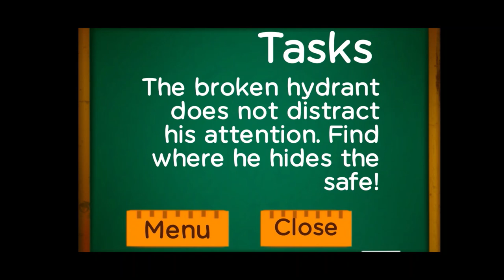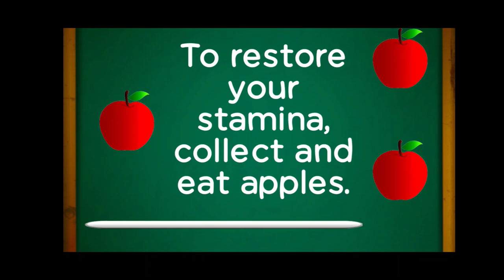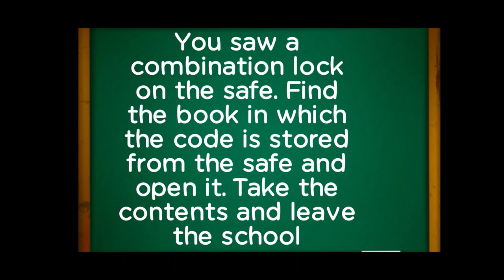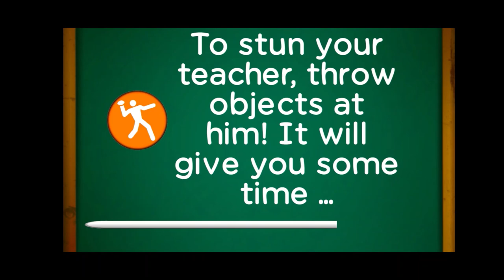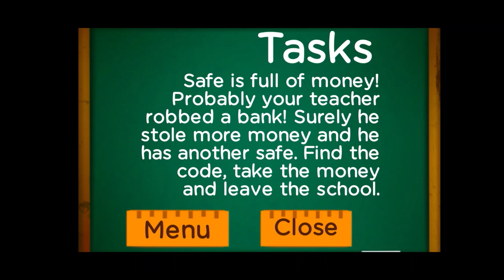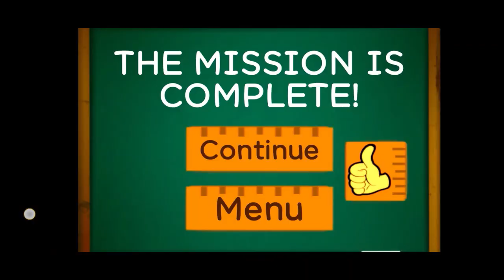STICK TEACHER ROBBED A BANK!. Stickman Neighbor Teacher Escape. Gameplay (Part 3)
Today our Stickman Teacher robbed a bank and stole many money and many gold!